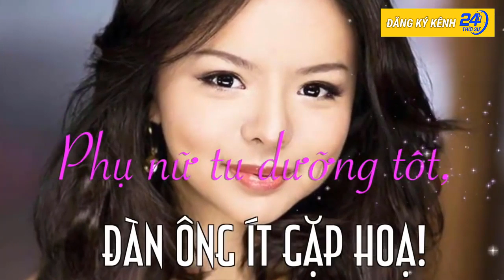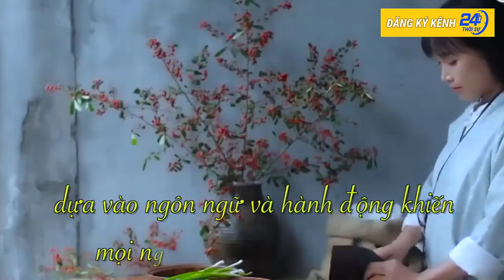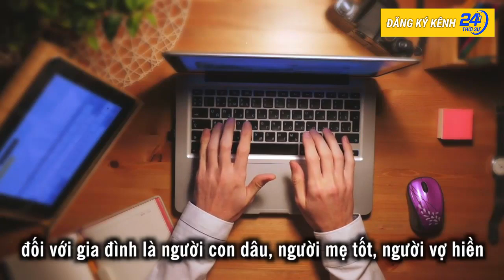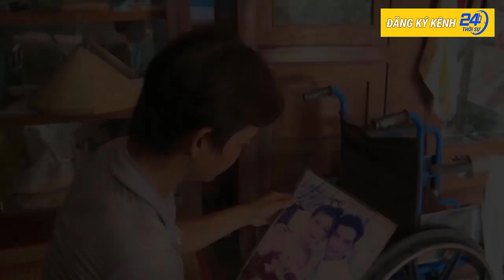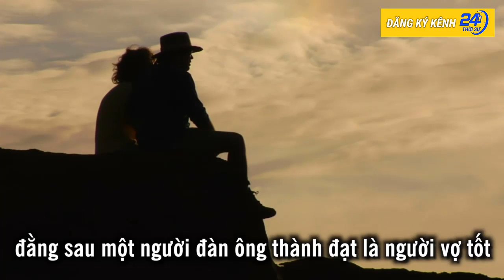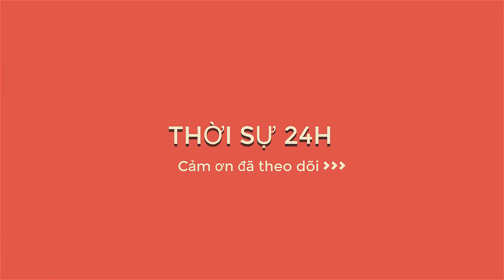Phụ nữ hiện đại nhất định phải có những đức tính này để đem lại hạnh phúc và vượng khí cho gia đình